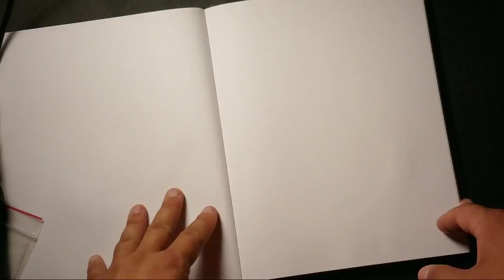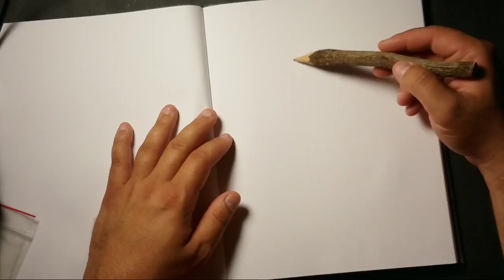Drawing Speech of Arrested Development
God Bless,

- Marshall 'Plex' Couture